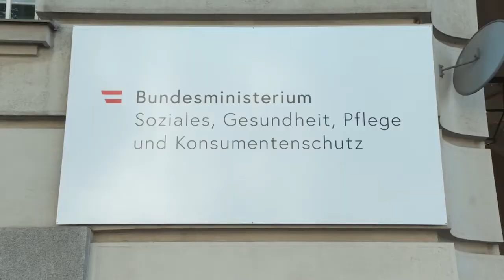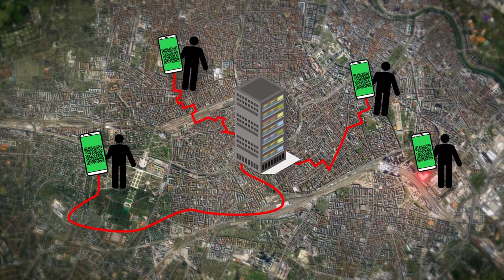Café Puls - Daten sammeln gegen Pandemie?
Mit Thomas Lohninger.
Die Sendung wurde am 21. Mai 2021 ausgestrahlt.